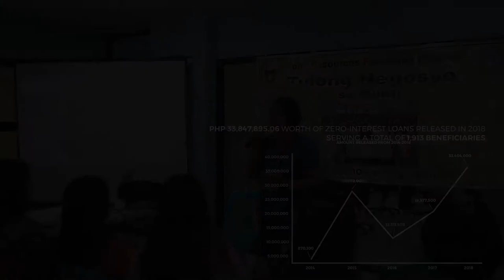Mayor Fresnedi AVP